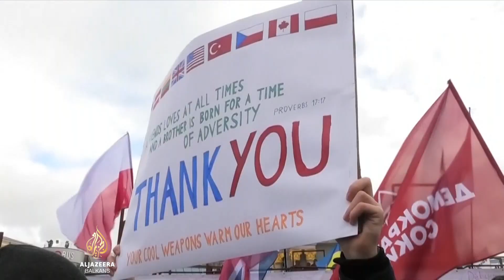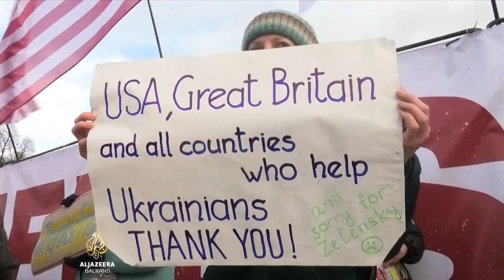Ukrajinska kriza: Američki političari raspravljaju o narednim koracima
Američki političari raspravljaju šta će po pitanju Rusije - koja je uz granicu s Ukrajinom rasporedila više od 100.000 vojnika. Uoči današnje sjednice Vijeća sigurnosti, jedan američki senator predlaže mogući kompromis o širenju NATO-a na istok.